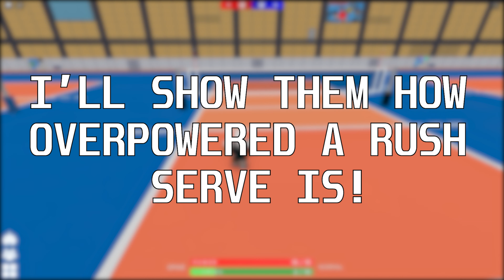HOW TO RUSH SERVE 101 | 4K | Volleyball 4.2 | 101 #1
HOW TO RUSH SERVE! | 4K | Volleyball 4.2

yes, I'm backn't, wsg

ty for everything, isayama...